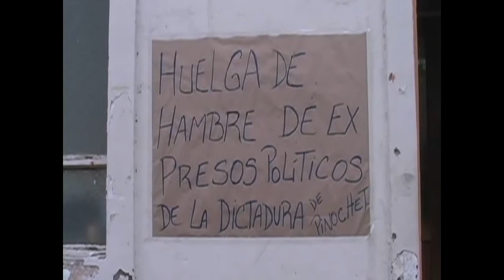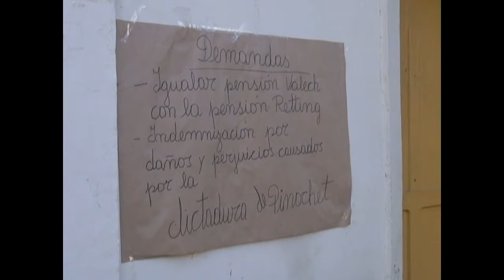Huelga de Hambre